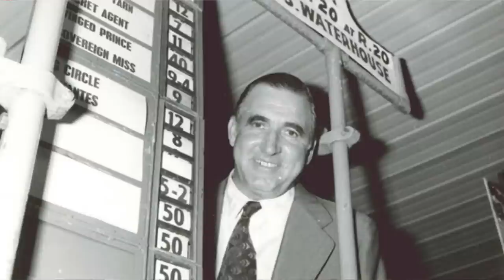THE PUNT WITH ROB WATERHOUSE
The Wolfden's weekly podcast 'The Punt'. A deep dive into the great game, the characters that make it, and the sports associated with it.

TIMESTAMPS
00:16 Bill Waterhouse
14:25 Rob becoming a bookie
18:00 T.J. Smith
19:25 Fine Cotton
23:05 Global betting syndicates
26:00 Rob's approach to doing the form
29:05 We talk about wife Gai and her horses
38:50 The story of Phar Lap's Melb Cup and what it's worth
41:05 We talk about parliamentary inquiry into wagering
44:04 We talk about robwaterhouse.com

Join WolfDen Today!

WHAT'S GAMBLING REALLY COSTING YOU?
For free and confidential support